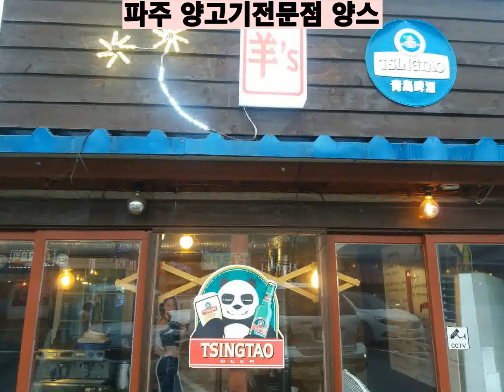파주 맛집 추천 양고기 전문 양스 부드럽고 맛나네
설명
양고기 식사 두번째 도전에서 인생양고기를 만나다
사장님이 직접 대파와 방울토마토를 구워서 야채소스를 만들어 주시고 양고기도 적당히 익혀서 주셔서 그냥 먹기만 하면 되는 집
또 가고 싶은 파주 양고기 전문점 양스~♡

더 자세한 이야기는 블로그에서 확인하실 수 있습니다.